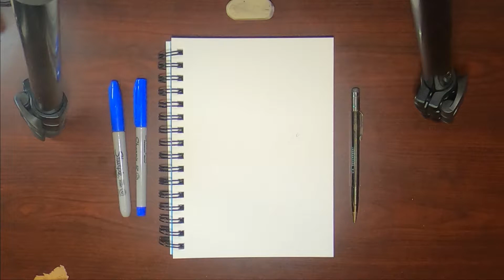Dwarf Mongoose Day 7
Attempting to create a 3/4 view of our mongoose. Not a bad first attempt.

:B @}--`-,

:B @}--`-,